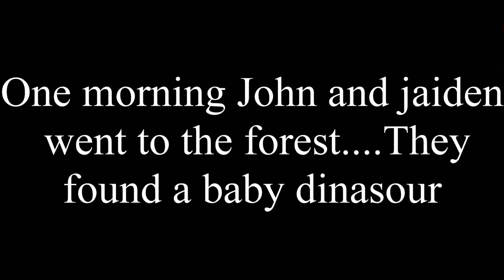Dinasour the destroyer, toy train, super heroes to the rescue and pretend play time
Pretend play with my kids with there dinasour, toy train and they are loving it